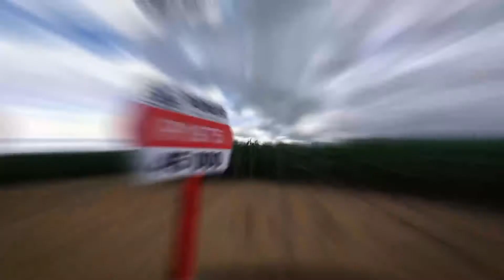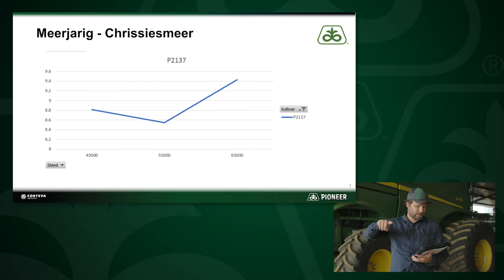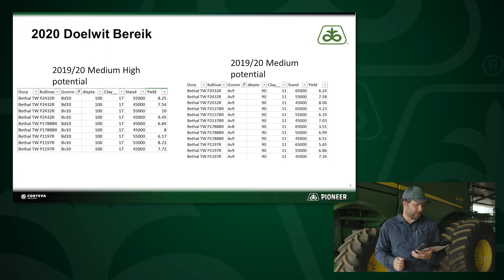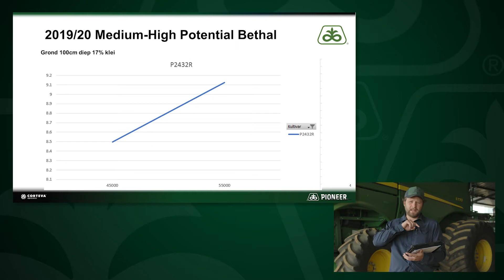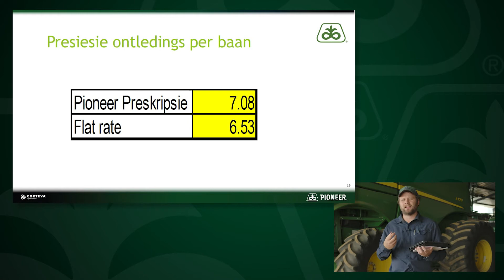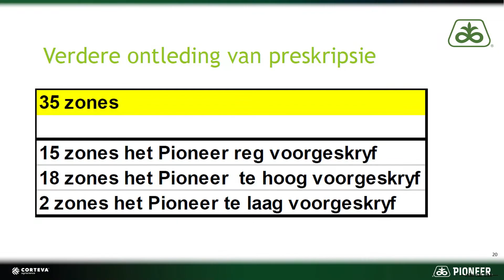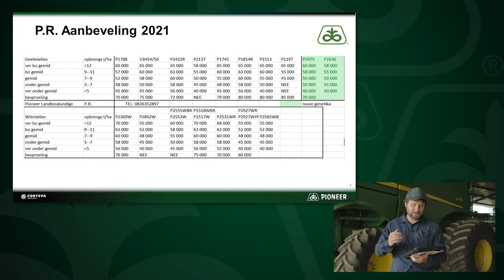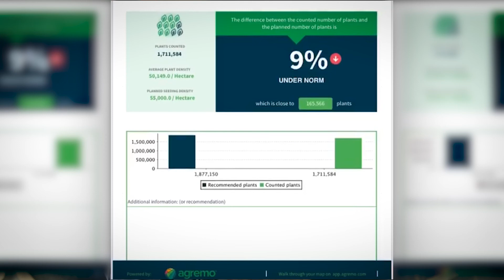DAT Preskripsie Standproewe Bethal - PR Janse van Rensburg